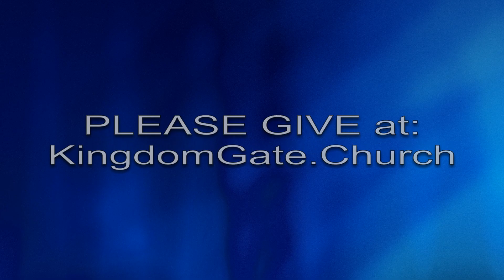KingdomGate Baptism of Xavier Bell 09/13/20